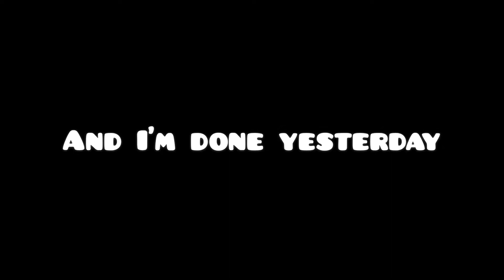Minecraft Survival ep.4 | Nice Trades! | Timelapse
Ngayong araw na ito ay tayo ay mag lalaro ng Minecraft Survival na kung saan tayo ay nakipag trade sa mga villagers at ipapakita korin sa inyo ang aking ginawang Villager Breeders. ginawa ko ito in offcam wala po itong halong cheats or command block dahil gamay ko napo ang pag Susurvival kaya naman marami pong salamat sa pag subaybay
Ngayong araw na ito ay naisipan kong mag upload ng Minecraft Survival pero na upload ko na ito kahapon pero may mali sa video na ito kaya naman nireupload ko itong video na ito para naman mawala na ang bugs!
Timelapse
Hard Difficult
Off Cheats
Off Command Block
Off Talks